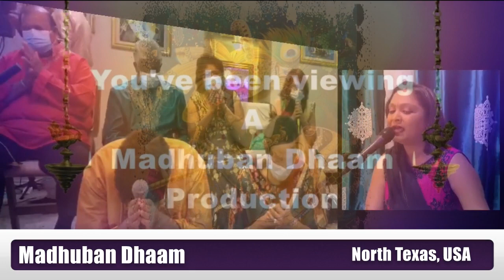Durga Chalisa - Madhuban Kirtaneers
The Madhuban Kirtaneers of North Texas, USA, recite Durga Chalisa in celebration of Sharad Nav Ratri 2020.